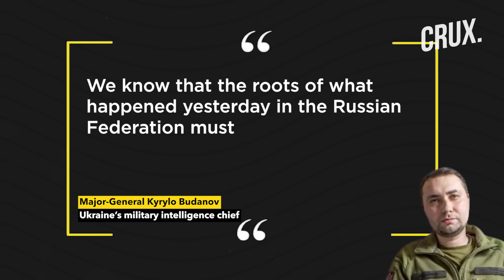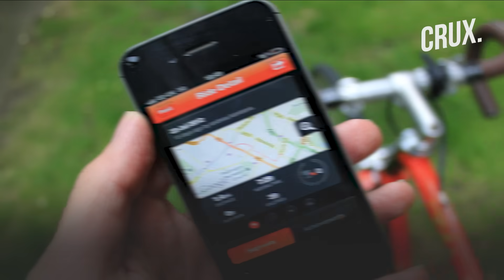Russian Sleuths Raid House Of Suspect In Commander's Murder | Will Arrest Prove Ukraine Link?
Russian’s Investigative Committee has released dramatic footage of the moment they nabbed a suspect in the killing of a submarine captain. Footage shows armed officers storming a house in southern Krasnodar, smashing the windows in their search for Sergei Denisenko. The 64-year-old was seen cowering on the kitchen floor in his underwear as forces pointed their firearms at him.
According to Russian investigators, a pistol with a silencer was allegedly found at the residence of the detainee. Denisenko is accused of killing Stanislav Rzhitsky, a former Naval officer, on July 10 in the city of Krasnodar. Denisenko, a karate teacher, was born in Ukrainian city of Sumy in 1959 and has connections there, Investigative Committee of Russia said.
n18oc_world      n18oc_crux

0:00 INTRODUCTION
1:13 RZHITSKY SHOT DEAD ON MORNING JOG
2:27 UKRAINE DENIES ROLE IN KILLING
3:06 EX-NAVY COMMANDER’S MOVEMENTS TRACKED VIA FITNESS APP